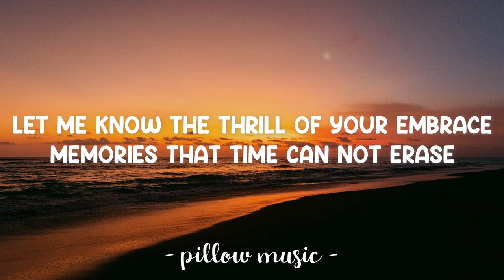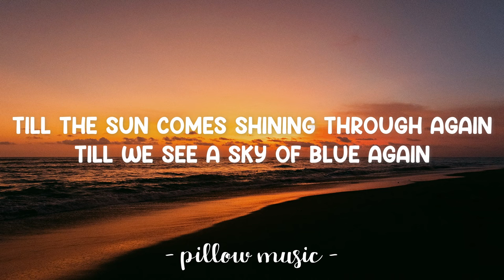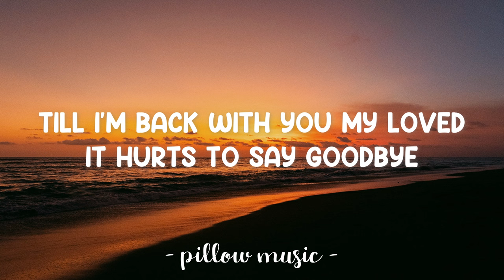It Hurts To Say Goodbye - Vera Lynn (Lyrics) 🎵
Lyrics video for "It Hurts To Say Goodbye" by Vera Lynn.

📜 Lyrics: "It Hurts To Say Goodbye"

Take me in your arms and hold me tight,
tell me that your love is mine tonight,
say that everything will turn up right,
it hurts to say goodbye.

Let me know the thrill of your embrace,
memories that time can not erase,
why'd I kiss the teardrops from your face,

you will always be near to me,
wherever I go,
you'll be here in my heart.

Till the sun comes shining through again,
till we see a sky of blue again,
till I'm back with you, my loved, till then,